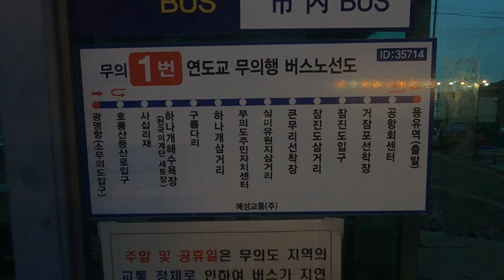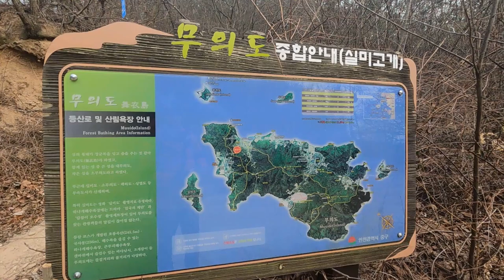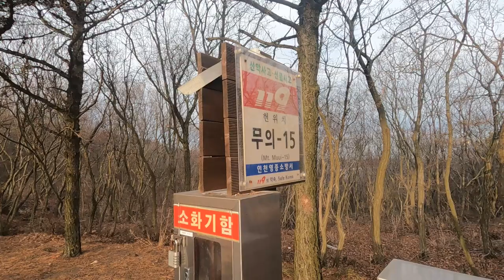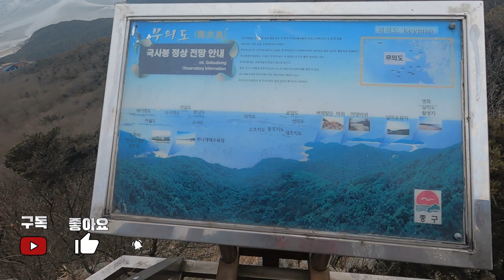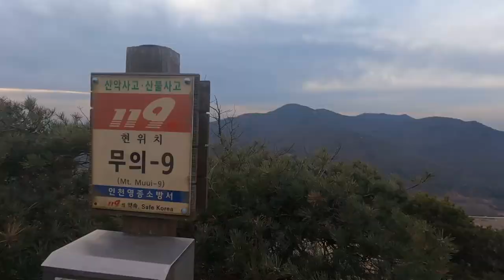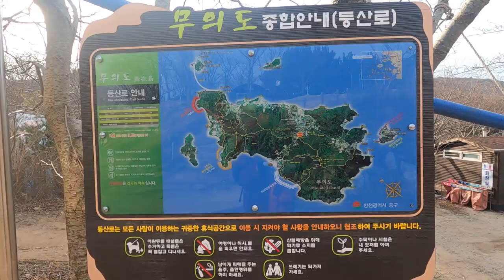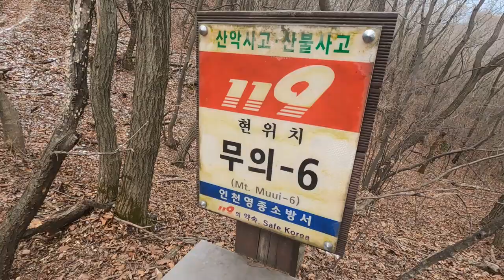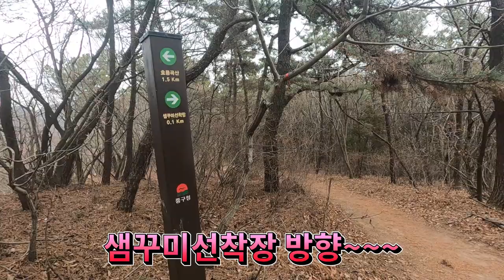인천무의도국사봉호룡곡산종주트레킹,육지가되어버린섬.실미도가눈앞애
영종도에서 잠진도를 거쳐 무의도까지 다리로 연결되어 차량으로 쉽게 접근 할수 있는 육지가 되어버린 인천의 섬을 소개합니다

코스:광명항주차장~버스이동~큰무리선착장~서어나무 군락지~헬기장 ~국사봉 ~구름다리 ~조망터쉼터~호룡곡산~광명항주차장.
(약6.8km/약3시간30분소요)